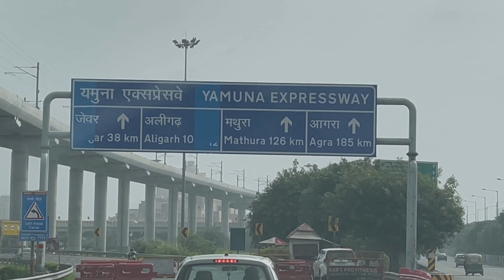bachho ki yaad aayi aur nikal liya rewa || travel vlog delhi to rewa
​ @Saurabh Pande Sir